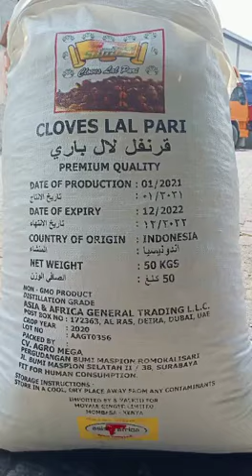55.CLOVES LAL PARI - ASIA & AFRICA GENERAL TRADING LLC, DUBAI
OUR BRANDS:
SAMAD
DAY TO DAY
BABA NOOR
MAMA BABA
232
AAKASH
MR INDIA
AL ASIMA